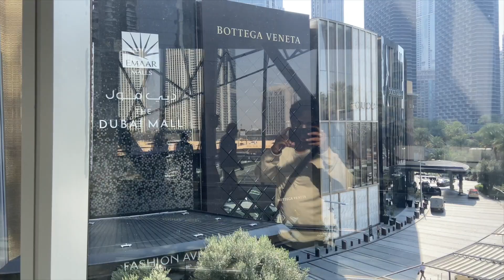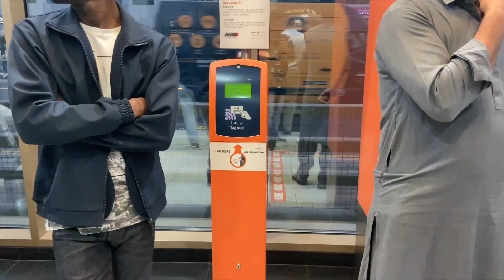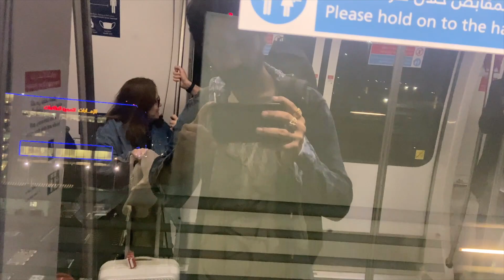Dubai Diaries: Love and Adventure in the City of Gold | Part 3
Music Credits -